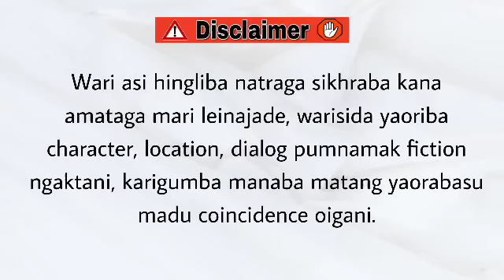Lonthoktabi (14) / Where there is love, there is life.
Lonthoktabi

Chapter 14

Author - AK Khuman

Narrator - Divyalaxmi